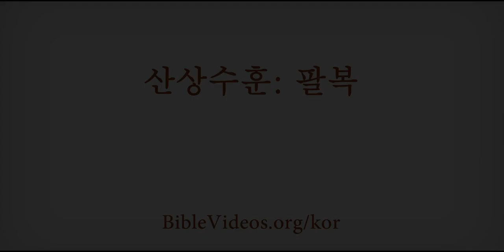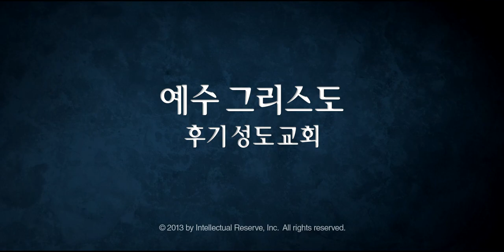[성경 이야기 비디오] 산상수훈: 팔복 | 신약전서 마태복음 5장 1~16절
예수께서 팔복에 대해 백성들에게 가르치시다